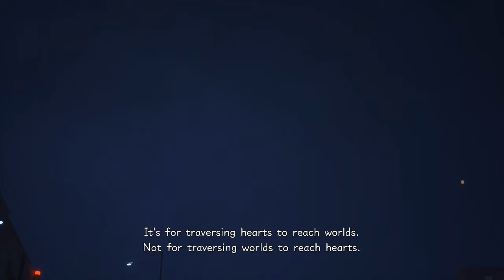Kingdom Hearts 3 (part 41) Fallen in love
This is the final chapter of the Dark Seeker Saga and the final showdown between Sora and Master Xehanort.
  Sora discovers that he has lost much of his own strength as a result nearly being taken over by Xehanort previously